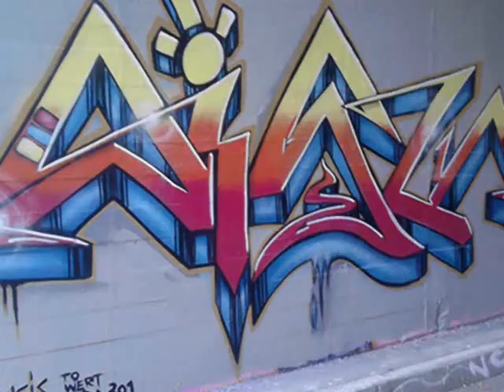WRITERS BENCH WIESBADEN 2010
Crews:
...HPZ. NSIS...:UTB. GKC. GTA. ODK. DSC.

PASTOR,BAKER,MOE,JADE
,STAR,DISK,BLOS,SPEED,ZINE,SPORT

GRAFFITI WIESBADEN MANNHEM FRANKFURT DORTMUND BONN MÜNCHEN NÜRNBERG BERLIN BREMEN HAMBURG DORTMUND ULM
KÖLN AMSTERDAM PARIS ROM BASEL PRAG NEW YORK CHICAGO ISTANBUL MOSKAU SEOUL TOKIO LONDON NEW YORK DUBLIN GLASGOW
OSLO BARCELONA RIO BIBLIS LEIPZIEG HANNOVER LOTZ DRESDEN BRÜSSEL LYON DIJON STRASBURG GRAZ MILANO  ZAGREB  MALAGA MURICA WASHINGTON
GÖTEBORG STOCKHOLM RIGA
graffiti !germaNY
mannheim frankfurt
Frankfurt Mannheim Heidelberg Köln Dortmund Hamburg Bremen Berlin München Ulm Nürnberg london paris warschau lisabon rom mailand sevilia rom eriwan nassau dhaka graffiti bridgetown ankara baku sucre la paz sarajewo asmara maputo windhoek bürstadt biblis lampertheim hofheim bensheim heppenheim bonn bremen skopje suva helsinki tripolis vaduz lilongwe moskau honiara lusaka oslo abuja gaborone prag irak
Dehli Metro manila Jabotabek Kairo Kolkata Buenos aires Los Angeles Dhaka Bangkok Chicago Khartum Shenzhen Nagoya Taipeh sab francisco kuala lumpur Chennai lahore toronto madrid  bosten abidjan detroit houston Guangzhouatlanta ahmedabad ho chi minh stadt pune ibadan manchester liverpool santiago de chile xian  hangzhou
harbin sankt petersburg kano busan Phonix mailand nanjing medan fukuoka kiitakyüshü sydney guadalajara nairobi surabaya basra accra porto alegre monterrey athen neapel salvador da bahia montreal recife taschkent addis abeba pjöngjang surat dschidda daegu harare jaipur daressalam  changchun shijazhuanglakhnau kiew cleveland aleppo puebla lusaka mousul faisalabad izmir taiyuan denver damaskus tangshan zibo kaohsiung hanoi dalian cali tampa st. louis patna portland lissabon colombo sapporo havanna budapest nagpur dakar maschhad maracaibo kunming graffiti belem qingdao gujranwala wien kabul öresundregion dubai pretoria stuttgart benin stadt las vegas vancouver graffiti warschau baku taichung guayaquil wuxi zhengzhou
 Aschaffenburg Frankfurt Mannheim Heidelberg Köln Dortmund Hamburg Bremen Berlin München Ulm Nürnberg  london  paris warschau lisabon rom mailand sevilia rom eriwan nassau dhaka graffiti bridgetown ankara baku  sucre la paz sarajewo asmara  maputo windhoek skopje suva helsinki tripolis vaduz lilongwe biblis bürstadt lampertheim moskau honiara lusaka oslo abuja gaborone prag irak und bei deiner mama zuhause
und auch um die ecke .
Düsseldorf  solingen und bald vielleicht in deiner stadt :)